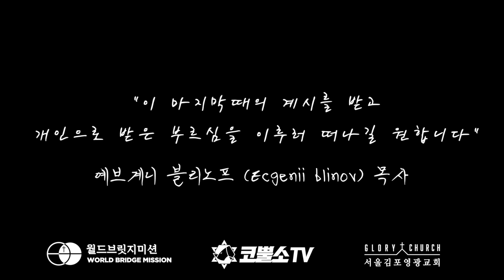[인터뷰] 에브계니 목사님의 세미나 간증⎮제 1회 이스라엘 목회자 컨퍼런스 🇮🇱⎮월드브릿지미션